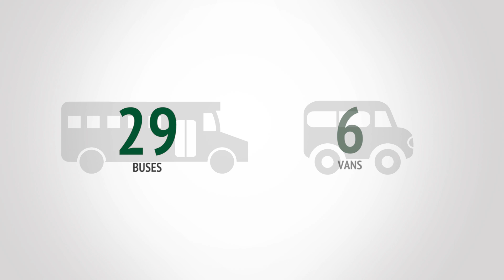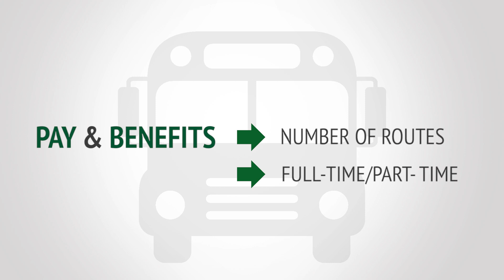North Boone Bus Recruitment Video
Come drive the friendly roads of North Boone!